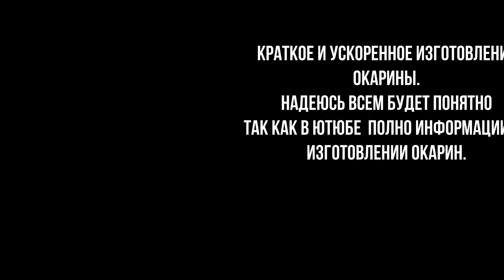Окарина в До-миноре/8 отверстий/ПРОЦЕСС ИЗГОТОВЛЕНИЯ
Снял процесс изготовления новой окарины. В До-миноре 8 отверстий 9 нот. Если кому не все понятно можете поискать в ютубе, много кто снимал как делать. У меня не подробное видео, а ускоренное. Так что без обид)))
Если хотите заказать окарины или вистлы заходите по этим ссылкам:
Интернет магазин: